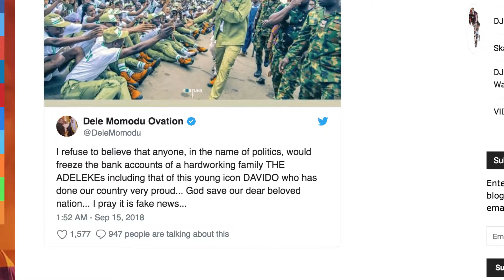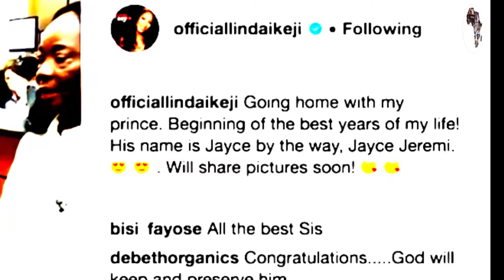DAVIDO BANK ACCOUNT FROZEN AND WHY.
POPULAR INTERNATIONAL STAR  @IAMDAVIDO BANKS ACCOUNT, GOT FROZEN IN NIGERIA AS FANSITETVAFRICA MONITOR THE SOCIAL MEDIA DETAILS